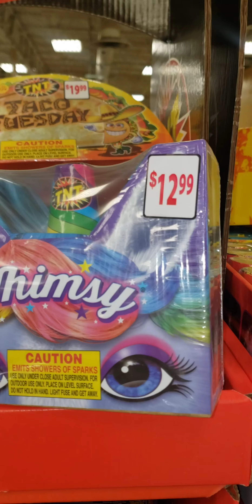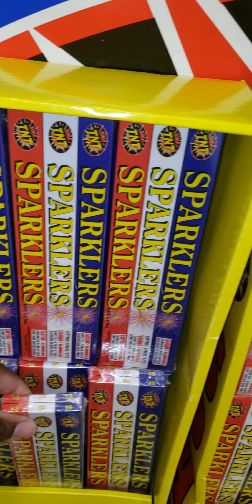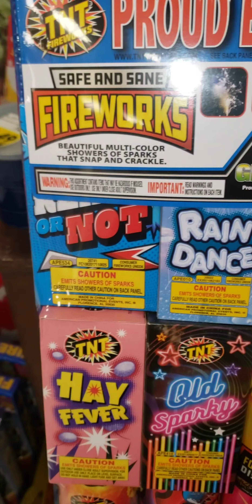Smith's Fireworks 2024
Smith's Food King fireworks station in Bullhead City.